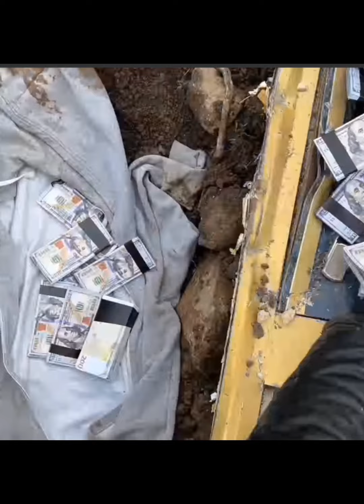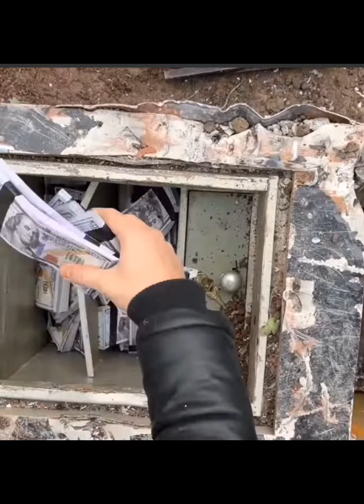10 Million Dollars found by using metal detectors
These guys found 10 million in cash and coins by using Metal detectors. Unknown if they were able to keep it. Then again it can be staged to get views. It's up to you the viewer to decide.